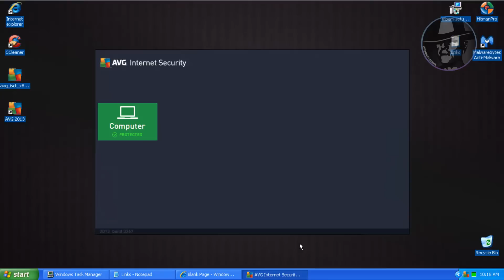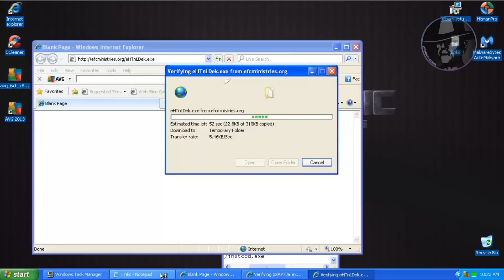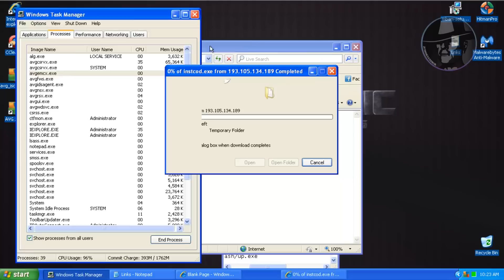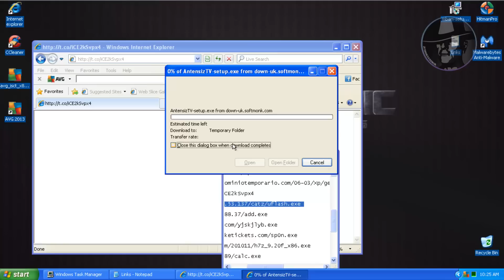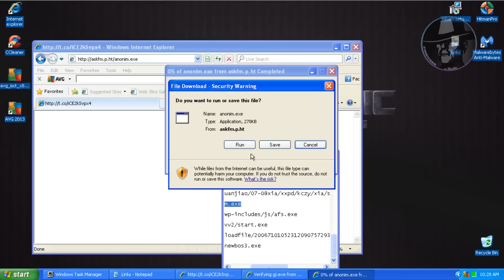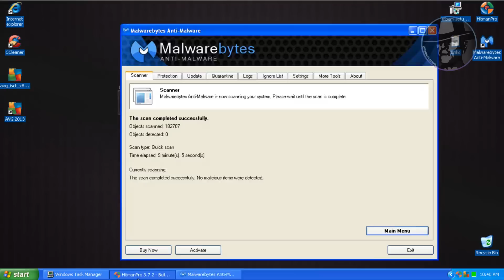AVG Internet Security 2013 - Test with more links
This is request test come from my viewers, to testing AVG Internet Security 2013 build 3267 with more links. Check out this video. Watch whole video guys.

The name of the track:
Imagine Magneta